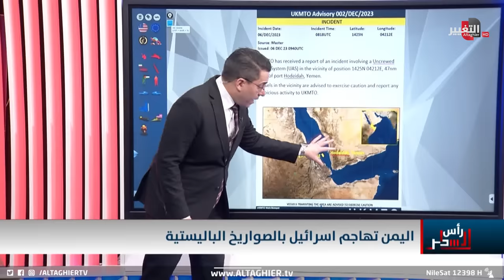صواريخ اليمن تطال عمق اسرائيل من جديد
موقع قناة التغيير الفضائية  الالكتروني